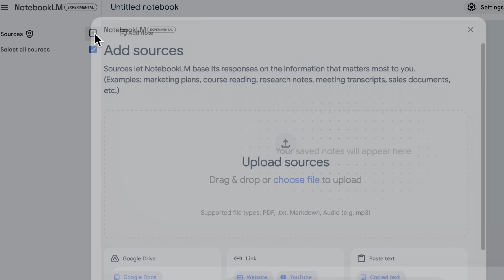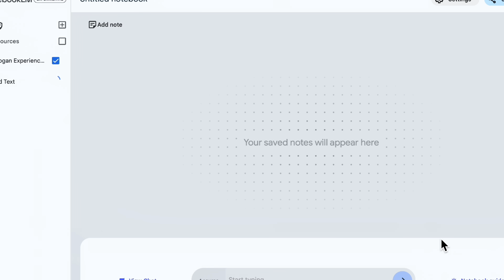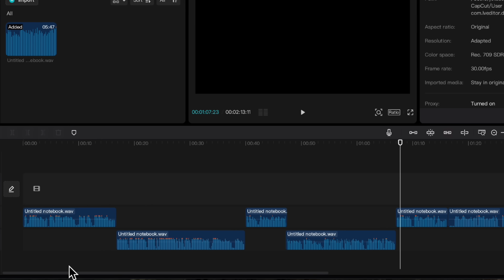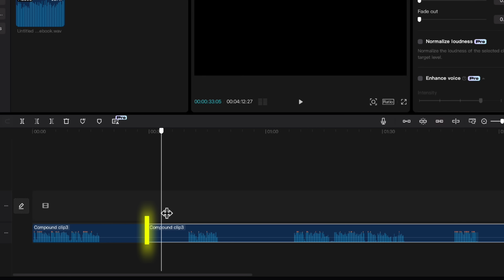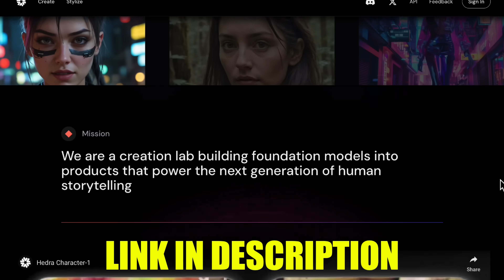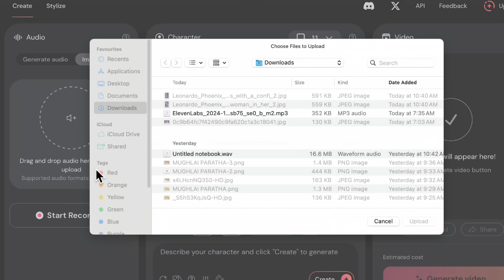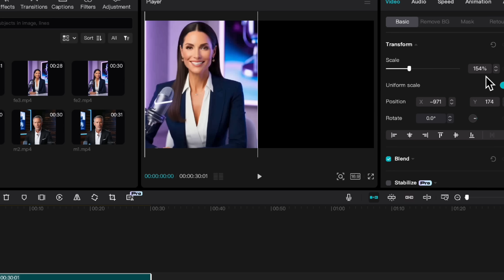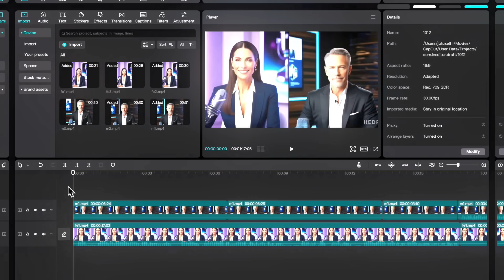Create Faceless AI Video Podcasts for Free & Make $20K/Month - Part II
Try Agent Gold AI For Free: agentgold.ai/?ref=digitaldollars5
AgentGold.ai is a tool designed to help YouTube creators generate optimized, engaging titles for their videos. By using AI, the platform analyzes video content and suggests titles that are designed to attract more clicks and improve SEO performance. This tool is particularly helpful for creators looking to enhance their video visibility and engagement with minimal effort.

Chat GPT Prompt For Images:
i would like to create an ai virtual podcast video where a female host is having a conversation with a male guest virtually on a certain topic. i would like you to provide me 2 detailed image prompts for this beautiful female host and a male guest (probably a business tycoon type) . this entire conversation is being held virtually and in a podcast lighting room setup like enviornment yet its virtual, both having a mic besides themselves so write the prompts for both accordingly .

Want to earn $20K per month by creating faceless AI video podcasts using completely free tools? In this in-depth guide, I’ll show you step-by-step how to launch your very own AI-powered podcast, without ever showing your face, and turn it into a lucrative income stream.

In this video, I’ll cover everything you need to know, from generating your podcast script to creating fully animated, lip-synced AI characters, all while using free AI tools. Whether you're looking to break into podcasting or want to explore innovative ways to create content, this tutorial is designed for beginners and experienced creators alike.

Here's the complete workflow you’ll learn:

ChatGPT – We’ll start by using ChatGPT, an AI-powered text generation tool, to create engaging and original podcast scripts tailored to your niche. Whether you're discussing tech, finance, or lifestyle topics, ChatGPT will help you write captivating conversations for your podcast episodes.
Google Notebook LM – Next, I’ll show you how to transform those scripts into lifelike audio using Google Notebook LM. This free AI tool will generate realistic human voices for your podcast, giving it a professional sound without the need for expensive recording equipment or hiring voice actors.
CapCut – Once you have your podcast audio ready, it’s time to dive into editing. CapCut, a powerful and free video editing tool, will help you combine your audio and visual elements seamlessly. I'll walk you through editing techniques, syncing audio to visuals, adding effects, and ensuring your podcast looks polished and engaging.
Leonardo AI – Now for the visuals! Using Leonardo AI, you’ll generate custom AI characters that represent your podcast hosts and guests. Leonardo AI will allow you to create unique, high-quality characters that suit your podcast’s style, whether you’re looking for a professional, casual, or futuristic look.
Hedra AI – Finally, we’ll use Hedra AI to bring these characters to life with perfectly synced lip movements. Hedra AI specializes in creating lip-synced videos, ensuring that your AI-generated hosts and guests look natural when they speak, adding a highly professional touch to your faceless podcast.